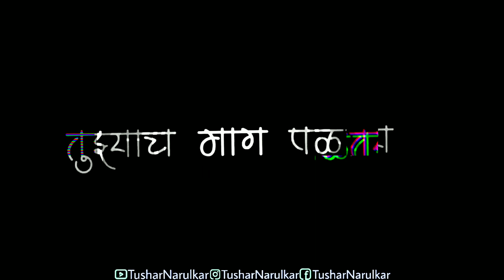Dimple Rap | Marathi Love Song | 2020 | Black Screen Lyrics WhatsApp Status video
Video editor- TUSHAR NARULKAR ♥️

IMPORTANT NOTE :- This all things Are Copyright .